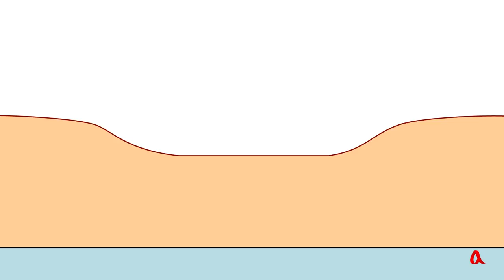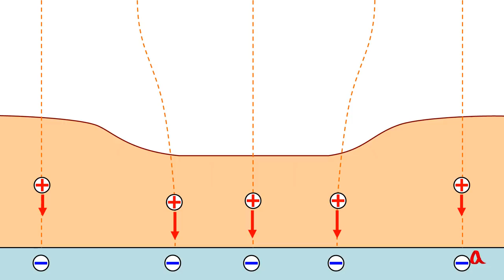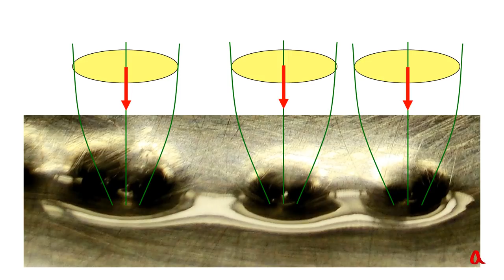Электрические соты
Если на металлическую пластину налить тонкий слой подсолнечного масла, поместить над ним иглу и приложить к пластине и игле высокое напряжение, то на поверхности масла возникают структуры из чередующихся гребней и впадин, порождённые ионным ветром.